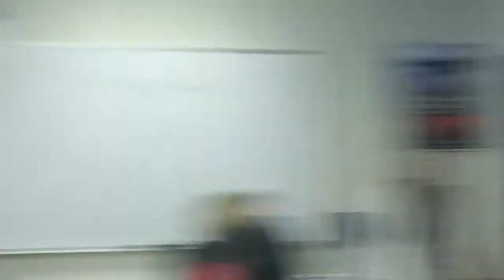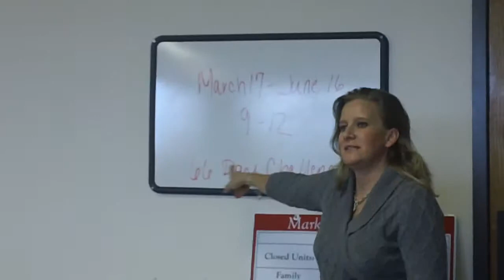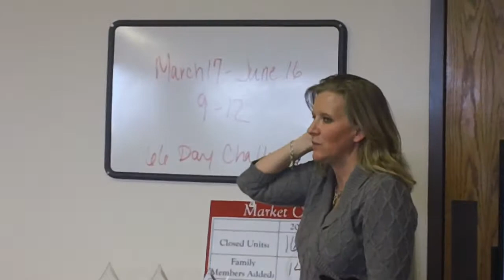Team Meeting 03.11.2014 Part 2